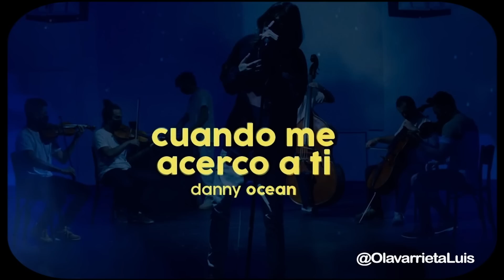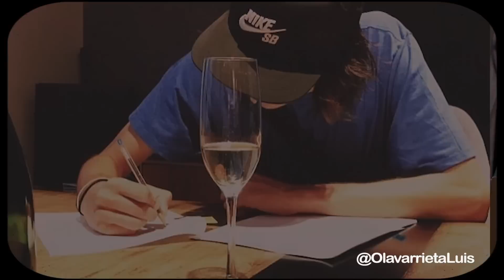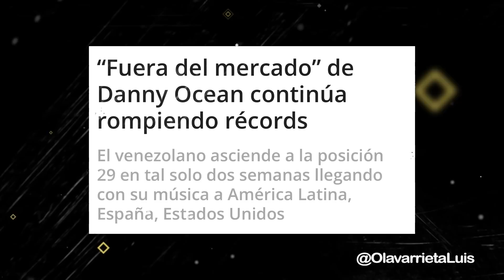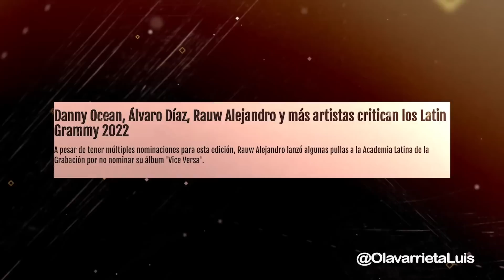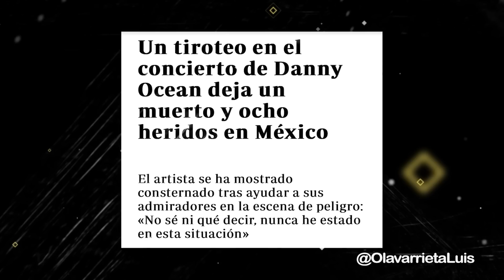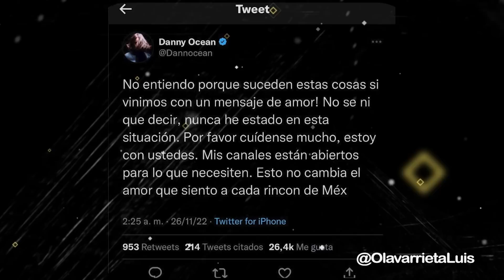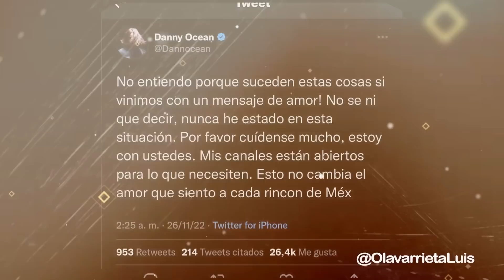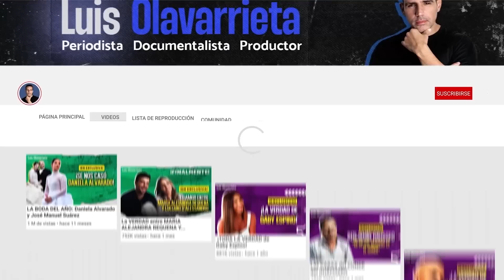La PASIÓN de DANNY OCEAN 🎤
Danny Ocean creció y se hizo con esfuerzo, inteligencia y mucha preparación. Sobretodo, al ser autodidacta.

Te invito a disfrutar de esta entrevista exclusiva al cantante venezolano Danny Ocean, quién incluso ha cautivado el oído de los más preparados. Pues, Danny Ocean es pasión por la música, un creativo  y talento natural, cuya esencia le ha permitido dar con la fórmula de su éxito.

• Cámara en México: Andreína González Rojas - On Loud Producciones

¡Lléevatelo!